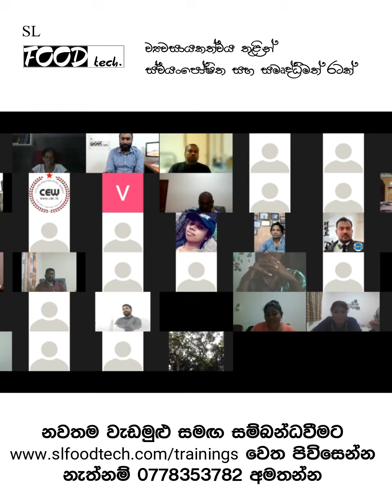Preservation Technology of Cooked Food Items in Glass Bottles & Flexible Pouches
වැඩමුළුව පිළිබඳ වැඩි විස්තර , අයකිරීම් සහ මේ සදහා ලියාපදිංචි වීමට පහත ලින්ක් එකට පිවිසෙන්න 👇